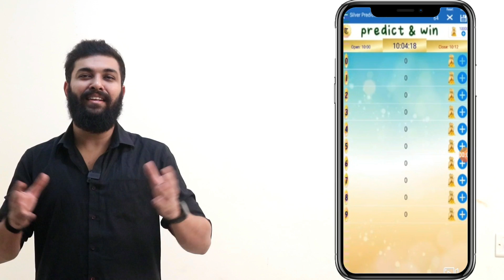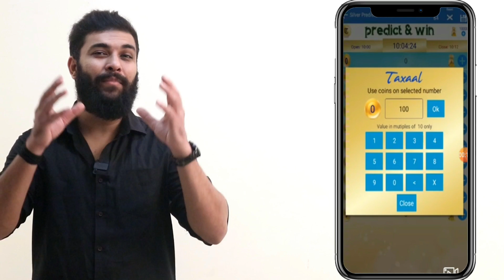Girl Trapped by Mafia | Pranks in India 2020 | Unglibaaz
Install TAXAAL game app and use
while registration. Click on